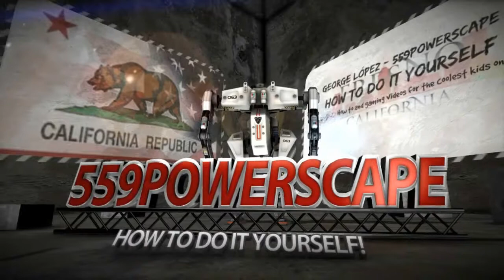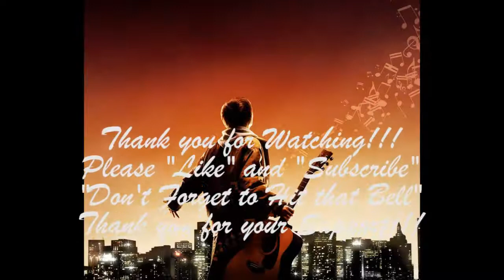How to: Do a Oil Change on a 2010 Infiniti G37